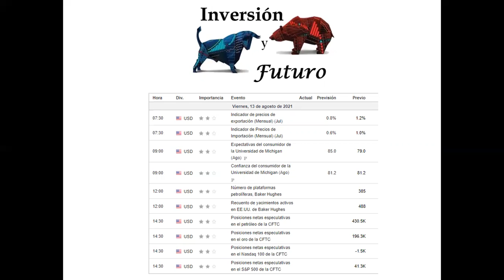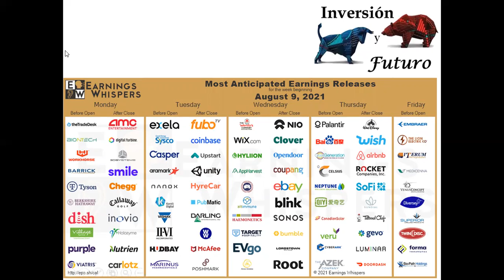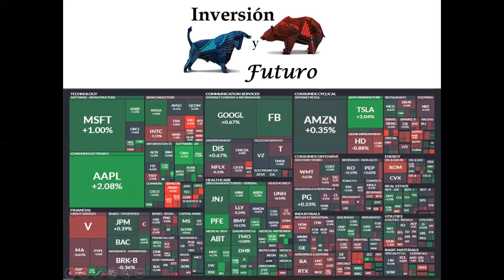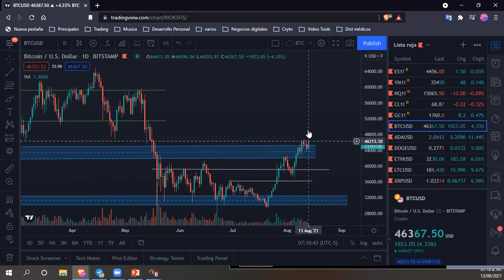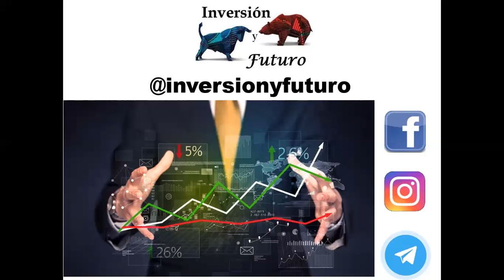Análisis de Mercado 13 08 2021 - Futuros, Oro, Petróleo y Bitcoin - 😉😃👍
Sabemos que te sea de ayuda, excelente día a todos

Si deseas comenzar a invertir y operar en el mercado de crytomonedas, ayúdanos usando nuestros link para registrarte en
COINBASE
Código: QNU8TK9C